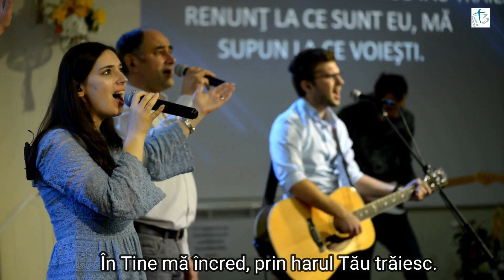Ancora | Echipa de laudă și închinare a BCE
Înregistrare realizată în timpul slujbei publice din 11 noiembrie 2018.

Muzica și text: Kari Jobe, Brian Johnson, Cody Carnes - 2013
Traducerea și adaptarea: Fiona Barbosu

Video may contain cover to a song written by someone else!